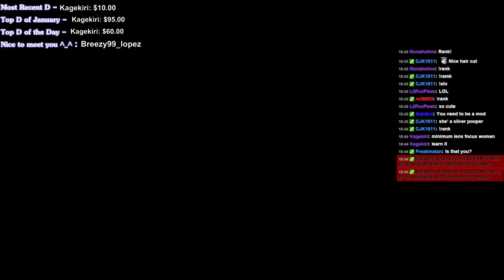OraSaki Game - 2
People:
AriaSaki - Gameplay
rs28083 -  editing, encoding, and uploading

Stream was on: 2/27/2016